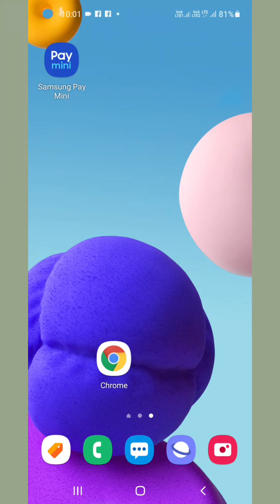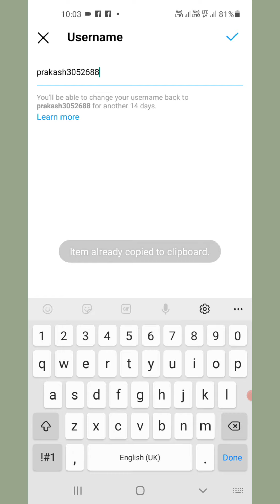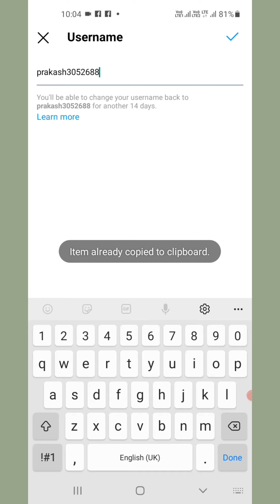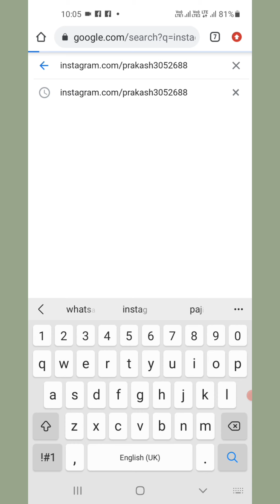instagram link copy kaise kare | how to copy instagram profile link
instagram link copy kaise kare | how to copy instagram profile link |link copy kaise kare instagram 2021

Swagat hai aapka mere youtube channel
Paji tech support me aaj ki is video me mai
Ne bataya hai Instagram ki link copy kaise kare
Instagram ki tips&Trick share kiya hu
Yadi aapko meri video thoda bhi pasand aati hai to aap

Thanks

Cover topic- how to copy instagram link